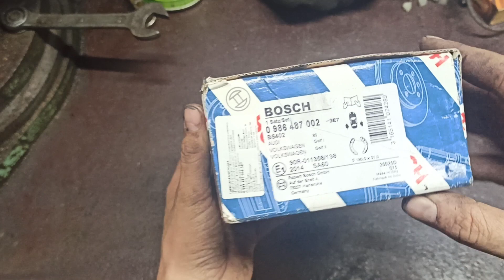Колодки тормозные VAG. Пассат Гольф Поло и т д. Комплект барабанных колодок.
Расстанусь с этим комплектом за 796. цена на 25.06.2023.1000.₽. Могу отправить по стране с вопросами в личку.  Теперь о самом комплекте и на какие авто он подходит.

     Колодки тормозные VAG GOLF 1/GOLF 2/JETTA 1/JETTA 2/PASSAT/POLO -01 AUDI 80/A2 Колодки торм.бараб.[180x31]  Audi A2 00-05, Audi 80 -86, VW Golf I/II/III, Passat -88, Polo -01, Jetta I/II, Skoda, Se

Это наверно всё автомобили и всё года на которые они подходят.

Каталожный номер этого комплекта. 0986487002    Производитель BOSCH
Германия.

 И ещё немного интересных видео про Пассат Б 3.

      Замена передних тормозных колодок на Пассате Б 3. Как поменять колодки на Пассате Б 3.

Отзыв о передних тормозных колодках на  Пассат Б3, и ремонт тормозного суппорта из за колодок.